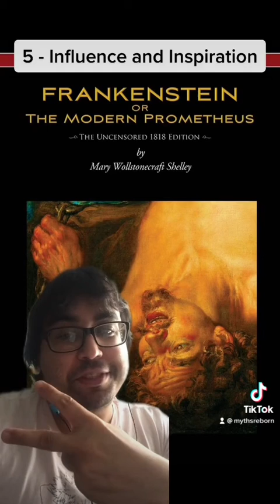Prometheus Quick-Take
These area a couple of facts on the Ancient Greek Titan Prometheus